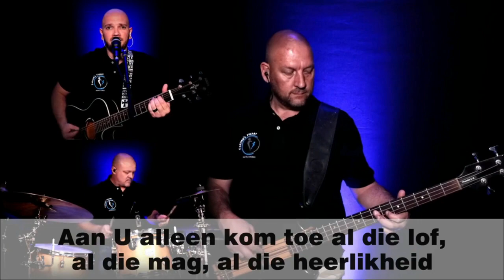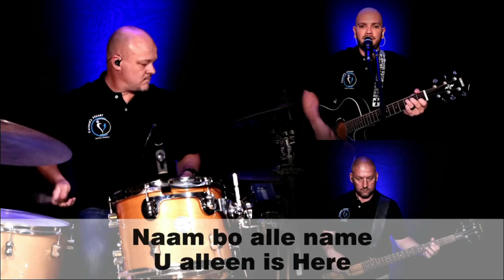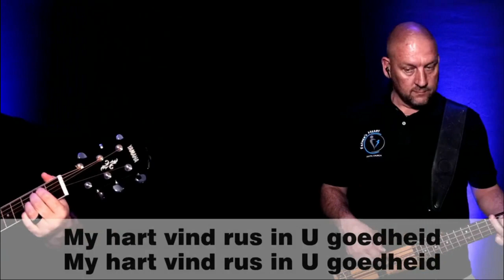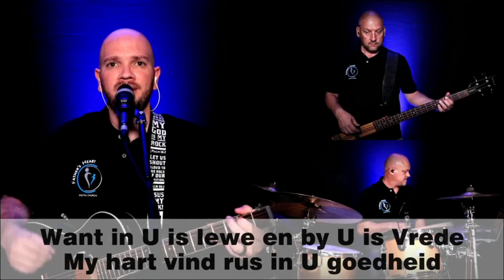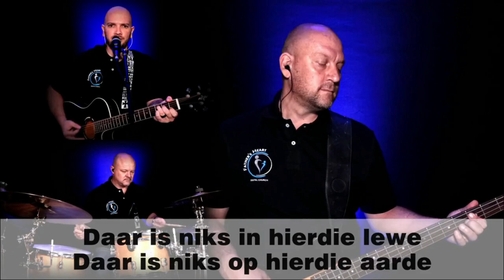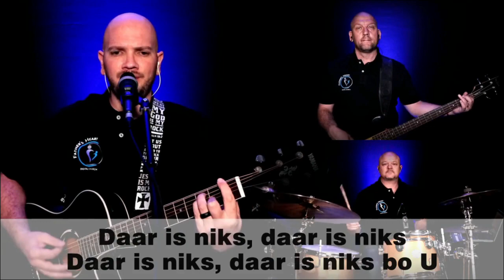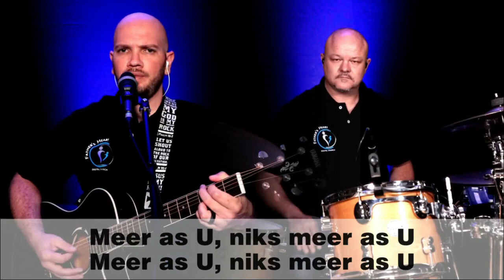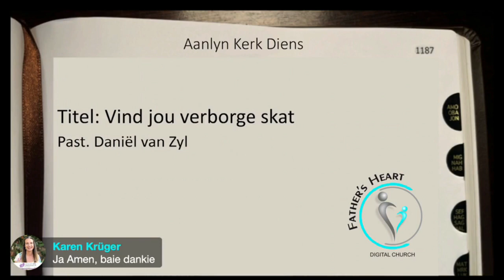Vind jou verborge skat | Ps Daniel van Zyl | FHDC Afrikaanse Diens | 5 Maart 2023